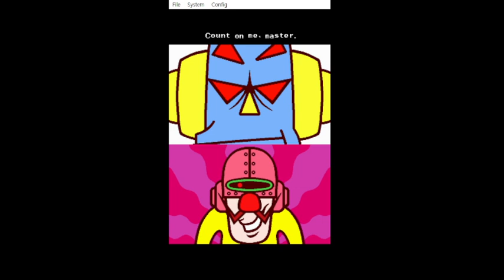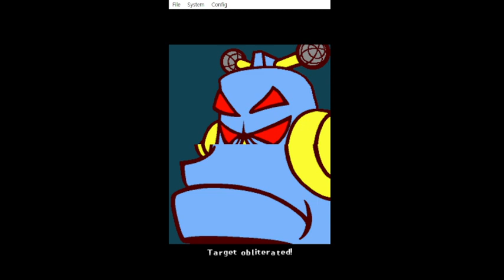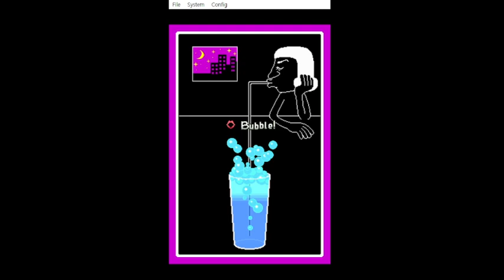WarioWare: Touched! (Mike)